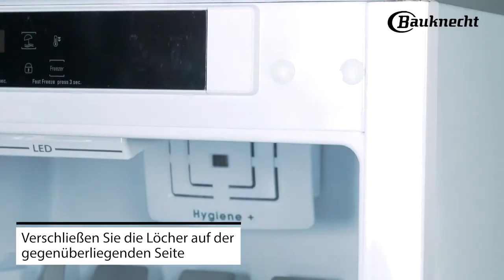Küchenhaus Böttcher Montage Kühlschrank Festtür und keine Schlepptürmontage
Küchenhaus Böttcher

Einbau eines Kühlschrank mit Festtür Technik und keine Schlepptürmontage